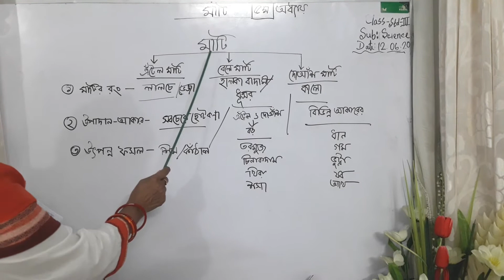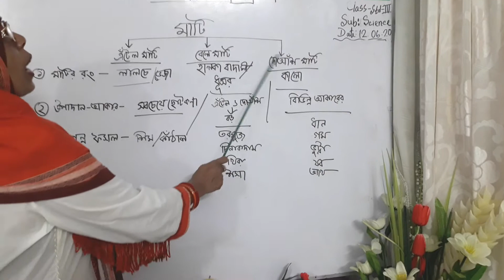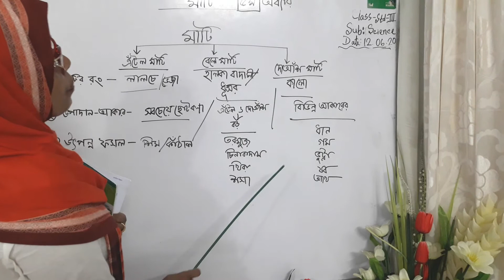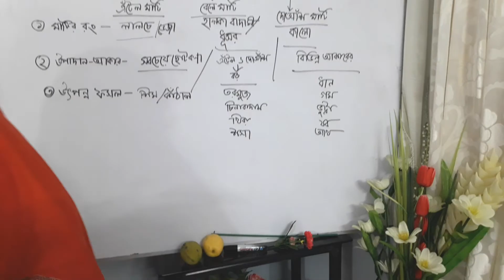Std-III Subject: বিজ্ঞান (অধ্যায়-৫)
তৃতীয় শ্রেণির বিজ্ঞান বইয়ের অধ্যায়-৫ এর মাটি সম্পর্কে আলোচনা করা হয়েছে।